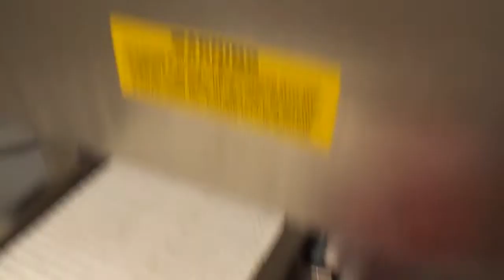EEC #9497 GMC Tenderit